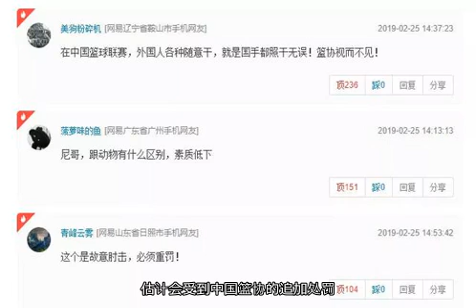招惹姚明北京球员面部被打骨折，篮协将重罚！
此前，CBA有几位球员因为对裁判数钱、故意顶撞裁判都遭到了中国篮协的处罚。有的CBA老总干扰比赛进程，也受到了篮协的追罚。相对来说，女篮赛场因为激烈程度不如CBA，所以WCBA很少被中国篮协追加处罚。不过，最近WCBA赛场上的一幕引起了球迷的愤慨！北京时间2月23日，WCBA北京首钢对阵新疆女篮，新疆外援对北京首钢球员高颂作出了肘击动作。高颂面部受到肘击顿时鲜血直流，当值主裁判也对新疆外援做出了违体犯规的判罚！赛后，高颂因为面部严重骨折，鼻子和面部被迫接受了4处手术，高颂也将被迫休战多场！有球迷表示，外援的这次肘击太恶劣了，估计会受到中国篮协的追加处罚！此前，姚明和中国男篮随队“西征”，中国男篮和约旦、叙利亚进行了两场世界杯预选赛，这次坐客西亚赛场男篮1胜1负，世预赛总战绩则达到了7胜5负。近日，姚明会和中国男篮的小伙子飞回国内！